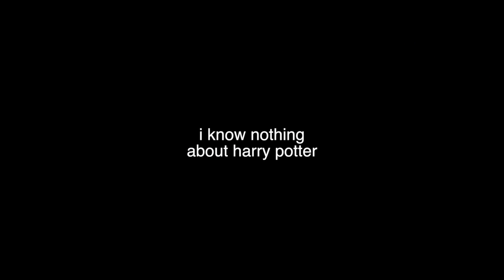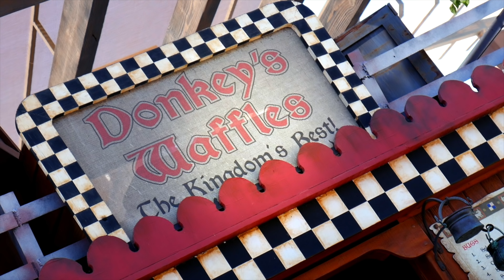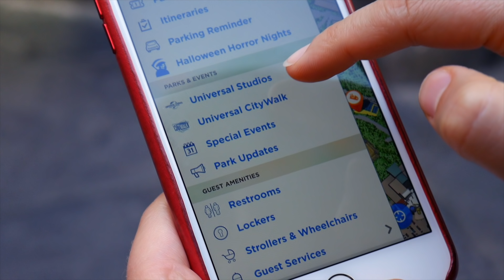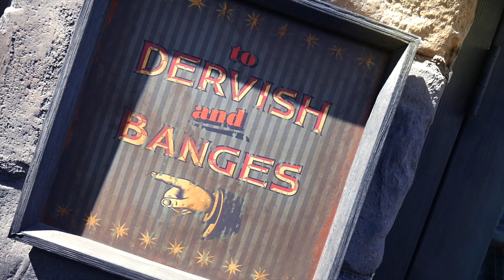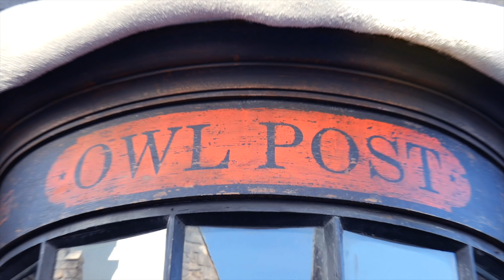Boy Teaches Me Wizardry at Hogwarts | The Wizarding World of Harry Potter!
Boy Teaches Me Wizardry at The Wizarding World of Harry Potter! I forgot that my Universal Studios Annual pass EXPIRED! So while I wait to update, let's look at some of the fun times I've had in the past two years in The Wizarding World of Harry Potter, Jurassic Park Ride and much more! Wizard in Training!

Hello, it's EPC! I'm a filmmaker now creating Disney / Disneyland vlogs! My goal is to bring inspiring videos to my EPCFAMILY on YouTube which evoke positivity, love and laughter!

💗 SEND ME SOME DISNEY GOODIES TO UNBOX LIVE ON THE CHANNEL:

14900 Magnolia Blvd.
Box #55602
USA